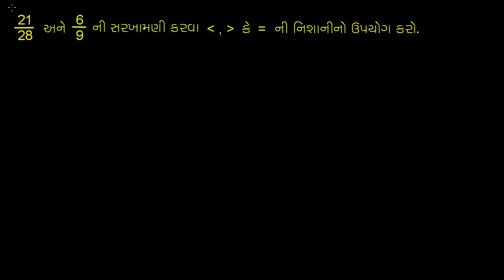ધોરણ-6, પ્રકરણ-7.26, ગણિત, અપૂર્ણાંકોની સરખામણી કરવી 2 વિષમછેદી